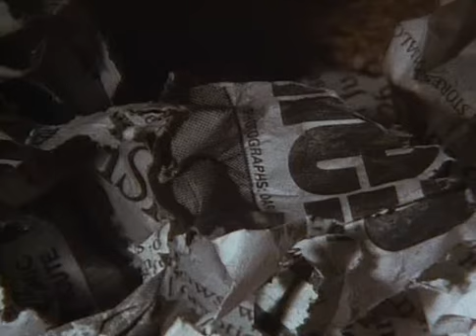Grandes Documentales-04 BBC Supersentidos de los animales 4 Superolfato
Serie de seis capítulos de la BBC de 1988